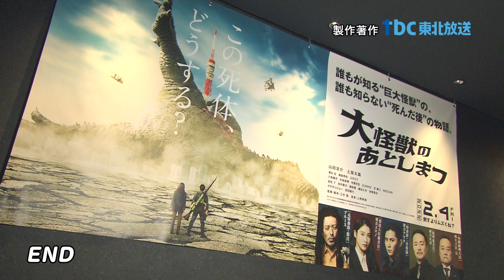やまヤギの何コレ？コレクション（1/30）2月4日公開のオススメ映画『大怪獣のあとしまつ』を紹介するメー！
今回はオススメ映画『大怪獣のあとしまつ』を紹介するメー！誰もが知る“巨大怪獣”の誰も知らない“死んだ後”の物語！主人公の帯刀アラタ役を山田涼介さん、ヒロインの雨音ユキノ役を土屋太鳳さんがそれぞれ熱演！他にもオダギリジョーさんや西田敏行さんなど豪華キャストが集結！是非劇場でチェックしてみるんだメー！